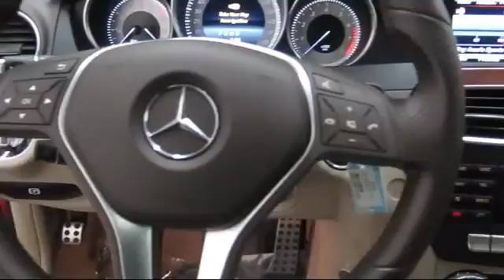2015 Mercedes-Benz C-class 2dr Cpe C 250 Rwd Fremont Milpitas Union City Sunol Newark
2015 Mercedes-Benz C-class 2dr Cpe C 250 Rwd Stock Number: M7941 Vin:WDDGJ4HB8FG365394.